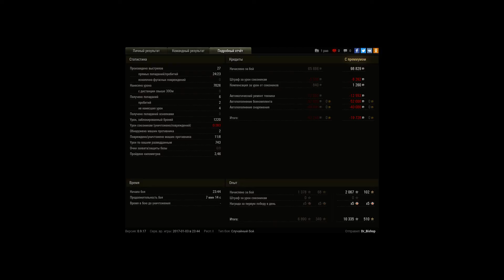T110E5, Фьорды, Стандартный бой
Игрок: Dr_Bishop